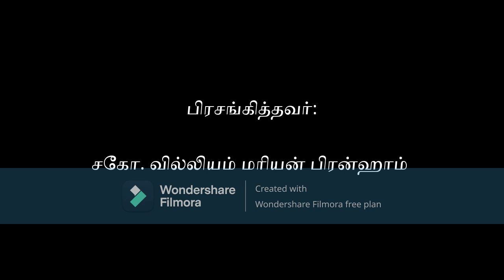62-0909E அவருடைய சமுகத்தில் | Rev. William Marrion Branham